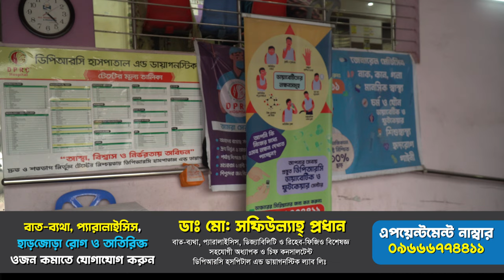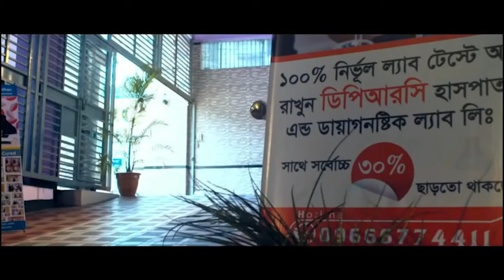এই অসুখের জন্য আমার সংসার ভেঙ্গে যাচ্ছিল । AVN, SPA, AS, OA, PLID, PID, PCID, Back pain, Knee pain